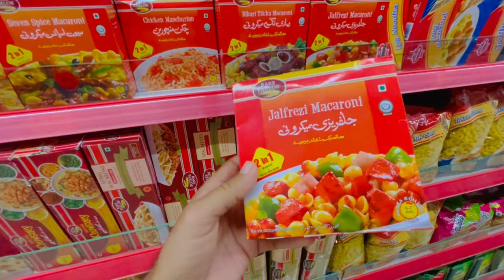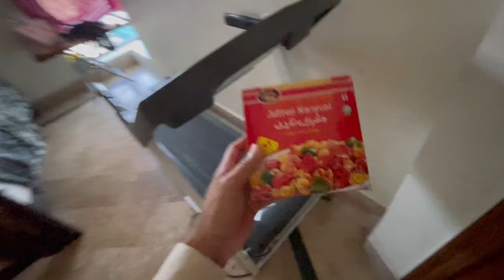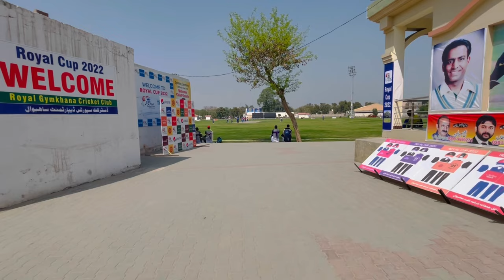My 5th Vlog Video | Most Beautiful Cricket Ground In Small City Of Pakistan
In this video we visit most beautiful cricket ground in small town.

Here is the list of most famous cricket ground

(1) cricket ground,
(2) ma chidambaram stadium
(3) sheikh zayed stadium
(4) motera stadium
(5) sardar patel stadium
(6) trent bridge
(7) icc academy ground
(8) arun jaitley stadium
(9) beausejour stadium
(10) world biggest cricket stadium
(11) world largest cricket stadium
(12) sir vivian richards stadium
(13) oval cricket ground
(14) gabba stadium
(15) gabba cricket ground
(16) seddon park
(17) lord's cricket ground
(18) bay oval
(19) national cricket stadium
(20) chidambaram stadium
(21) cricket field
(22) feroz shah kotla stadium
(23) today ipl match ground
(24) cricket ground near me
(25) basin reserve
(26) brabourne stadium
(27) ipl grounds
(28) national stadium cricket ground
(29) scg test
(30) riverside ground
(31) motera cricket stadium
(32) raipur cricket stadium
(33)trent bridge tickets
(34) manchester cricket ground
(35) sawai mansingh stadium
(36) narendra modi cricket stadium
(37) eden gardens stadium
(38) tu cricket ground
(39) smallest cricket stadium in the world
(40) edgbaston stadium
(41) coolidge cricket ground
(42) ekana cricket stadium
(43) trent bridge nottingham
(44) trent bridge cricket ground
(45) gabba ground
(46) premadasa stadium
(47) today match ground
(48) most beautiful cricket stadium in the world
(49) adelaide cricket ground
(50) england cricket stadium
(51) ageas bowl southampton